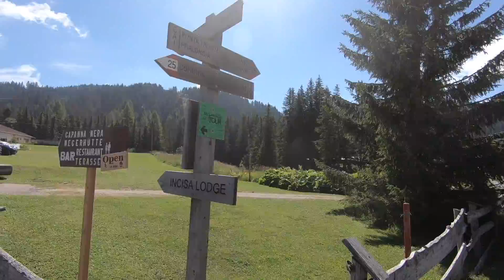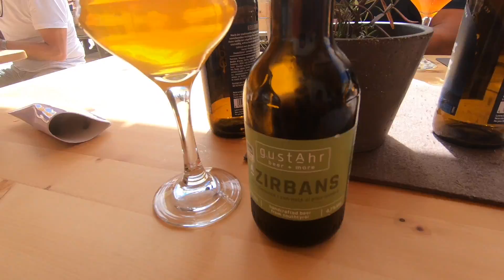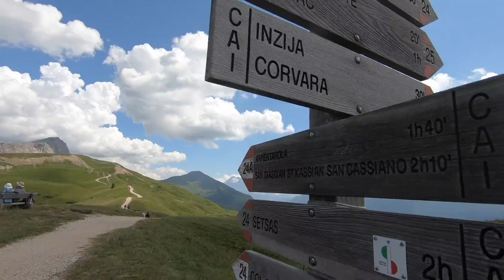Rifugio Pralongià 2157m - Alta Badia (Alto Adige)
Itinerario MTB ad anello che percorre la parte alta della Val Badia.
Partiti dal paese di La Villa, siamo risaliti fino al Rifugio Pralongia, passando per Corvare e il Rifugio la Marmotta, dapprima lungo la strada del passo Campolongo e successivamente lungo una pedalabile carrozzabile.
Siamo scesi poi verso la valle di San Cassiano, passando per Armentarola e ritornare così a La Villa, lungo la carrozzabile che costeggia il fiume.

credits @beatricedonizetti6727